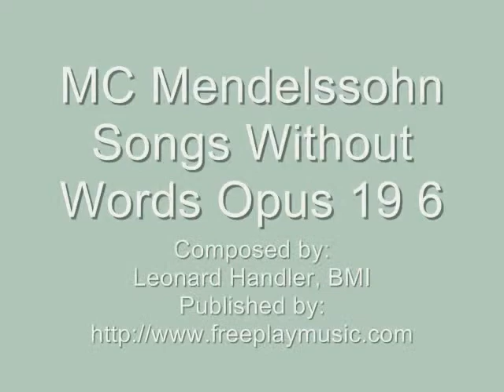Knit Stitch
The knit stitch is one of the staples of knitting... along with its partner, the purl stitch, it's the beginning of everything knitting!  Take your time and practice this stitch to get comfortable with it if you're just learning; move slowly and allow yourself to start over multiple times.  Knitting every stitch of each row results in a stitch pattern called garter stitch.